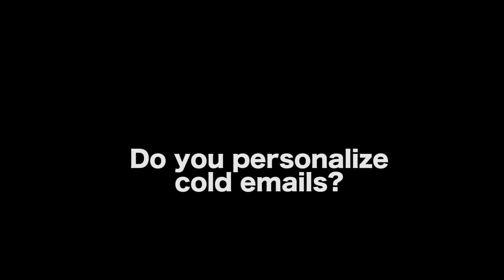This Mistake Is What Holds Most Writers Back by Gary W. Goldstein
The Screenwriter’s Blueprint For Career Success

CONNECT WITH GARY W. GOLDSTEIN

AUDIO